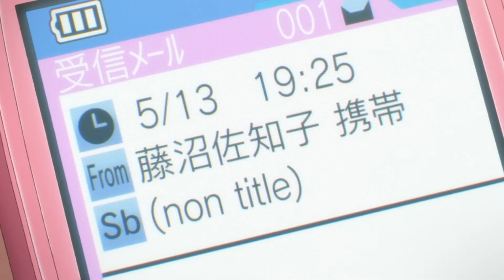AMV 복면편집왕 리턴즈 2 [미안하다 이거 보여주려고 어그로 끌었다.] - 혼돈 ＆ 혼란 ＆ 절망 나만이 없는 거리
▷ 타이틀 - 혼돈 ＆ 혼란 ＆ 절망 나만이 없는 거리

▷ 사용소스 - 나만이 없는 거리

▷ 삽입곡 - ♪ 미나미 - Hollowness

▷ 사용소프트웨어 - Vegas

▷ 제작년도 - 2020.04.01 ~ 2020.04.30